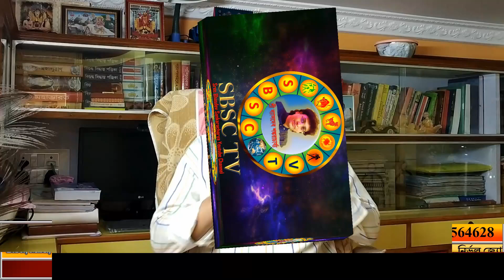কেমন যাবে আপনার জুন ২০২৩ ??? || ১২টি রাশির জুন ২০২৩ রাশিফল || June 2023 Horoscope in Bangla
কেমন যাবে আপনার জুন ২০২৩?
১২টি রাশির জুন ২০২৩ রাশিফল

মেষ, বৃষ, মিথুন, কর্কট, সিংহ, কন্যা, তুলা, বৃশ্চিক, ধনু, মকর, কুম্ভ এবং মীন রাশির ২০২৩ সালের জুন মাসের রাশিফল
(জুন ২০২৩ ১২টি রাশির মাসিক রাশিফল)
এর সাথে আছে জুন ২০২৩ মাসে সব বিপদ ও ফাঁড়া কাটানোর বিশেষ টোটকা

June 2023 Rashifal Bangla
June 2023 Horoscope Bangla
June 2023 Horoscope Bangla for 12 Rashi or Zodiac Signs
June 2023 Mashik Rashifal (Monthly Horoscope)

Aries, Taurus, Gemini, Cancer, Leo, Virgo, Libra, Scorpio, Sagittarius, Aquarius, Pisces
(Also get special Astrological tips to avoid any danger or risk or crisis that you June face in June 2023)

এই ভিডিওটির মধ্যে নিম্নলিখিত বিষয়গুলি আলোচনা করা হয়েছে :-
২০২৩ সালের জুন মাসের রাশিফল [0:00]
মেষ রাশির জুন ২০২৩ রশিফল [0:56]
বৃষ রাশির জুন ২০২৩ রশিফল [2:16]
মিথুন রাশির জুন ২০২৩ রশিফল [3:51]
কর্কট রাশির জুন ২০২৩ রশিফল [4:45]
সিংহ রাশির জুন ২০২৩ রশিফল [5:48]
কন্যা রাশির জুন ২০২৩ রশিফল [6:28]
তুলা রাশির জুন ২০২৩ রশিফল [7:16]
বৃশ্চিক রাশির জুন ২০২৩ রশিফল [8:12]
ধনু রাশির জুন ২০২৩ রশিফল [9:20]
মকর রাশির জুন ২০২৩ রশিফল [10:00]
কুম্ভ রাশির জুন ২০২৩ রশিফল [10:54]
মীন রাশির জুন ২০২৩ রশিফল [12:05]
২০২৩ সালের জুন মাসের টোটকা [13:13]